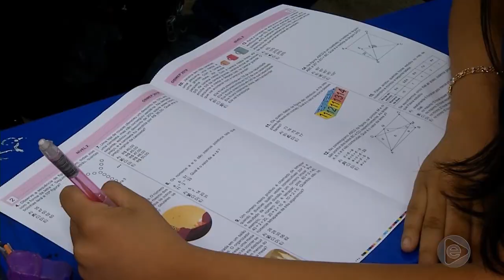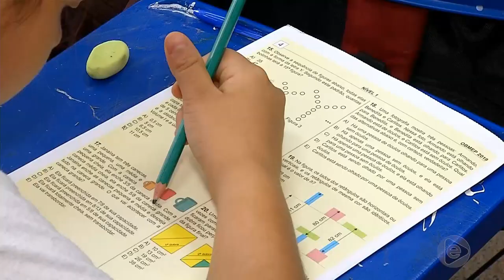BOLETIM EM TEMPO 22 05 2019 2º BLOCO